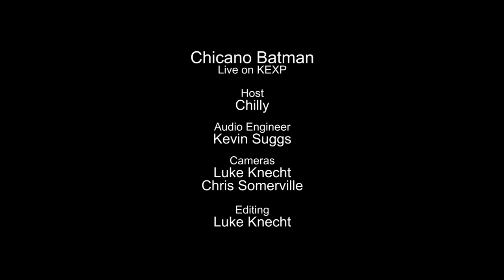Chicano Batman - Black Lipstick (Live on KEXP)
presents Chicano Batman performing "Black Lipstick" live in the KEXP studio. Recorded August 8, 2015.

Host: Chilly
Audio Engineer: Kevin Suggs
Cameras: Luke Knecht, Christopher Somerville & Patrick Richardson Wright